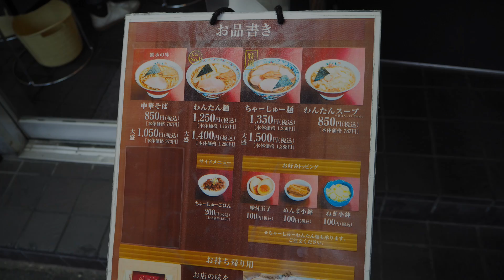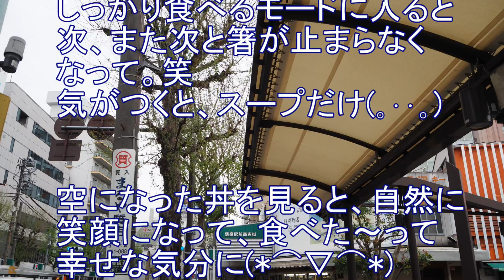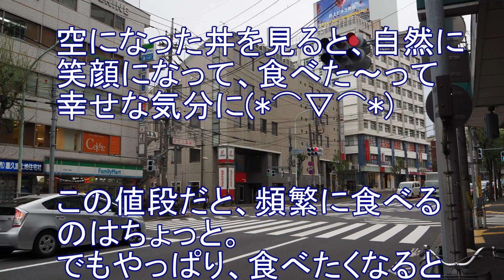東京荻窪ラーメンの最高峰と評判のチャーシュー麺！【春木屋荻窪本店】老舗の洗練された味覚！東京・荻窪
HARUKI-YA Ogikubo Main Store
A popular Ogikubo Ramen store located in Kami-ogi,Suginami Ward,Tokyo,at the north exit of Ogikubo Station.
Topped with seasoned eggs on a char siu ramen.
It was delicious Ogikubo ramen of soy sauce soup.